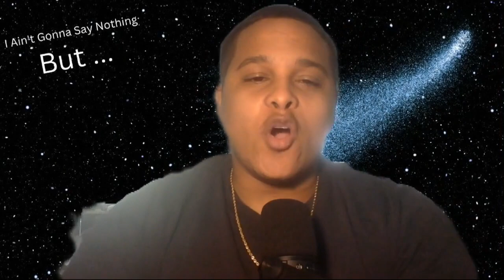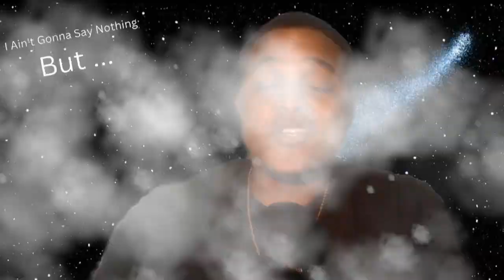I.A.G.S.N.B Ep. 10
BBM: The Lizzo Story